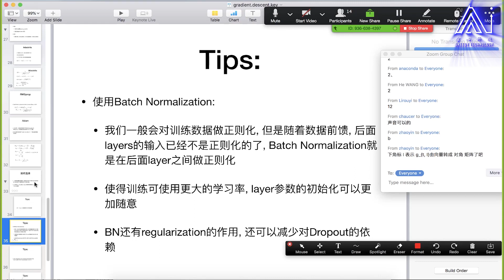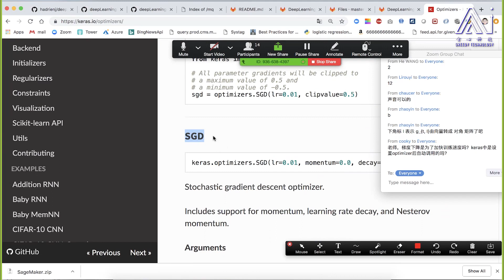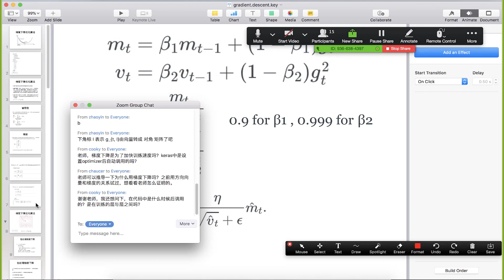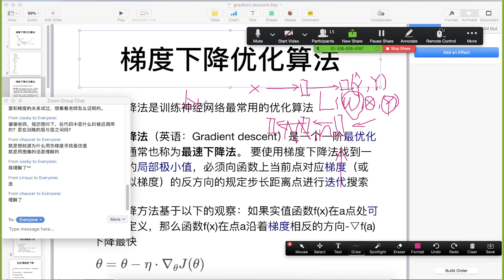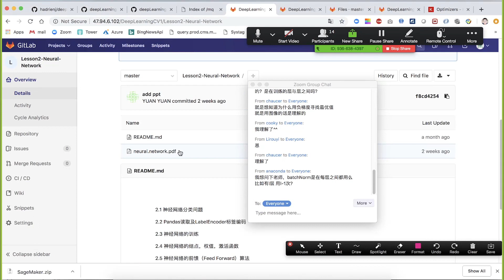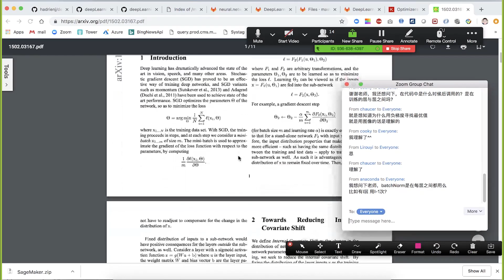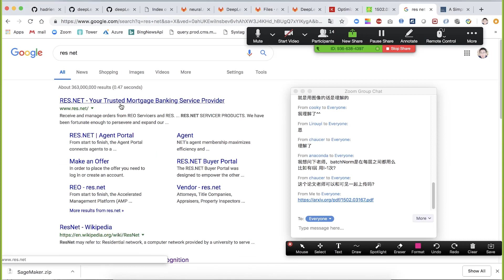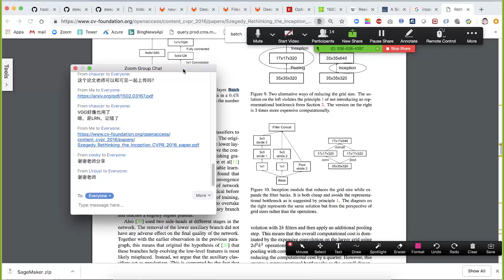任务70：neural network optimizer直播 03